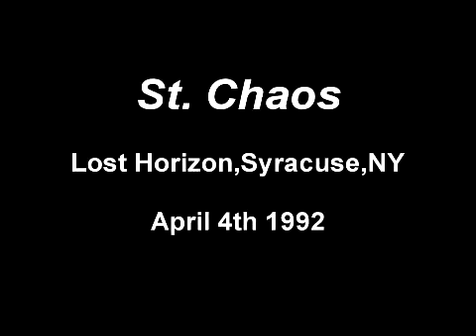ST. CHAOS- live 1992 part 2 of 3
live at lost horizon syracuse ny 4-4-92